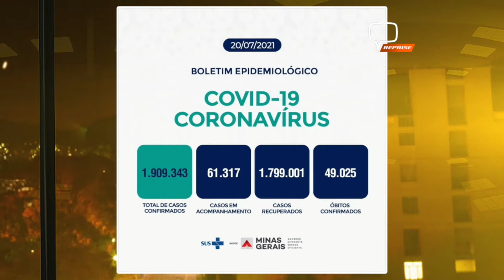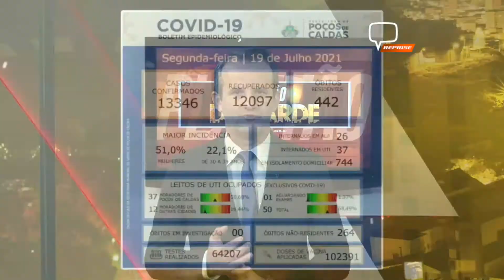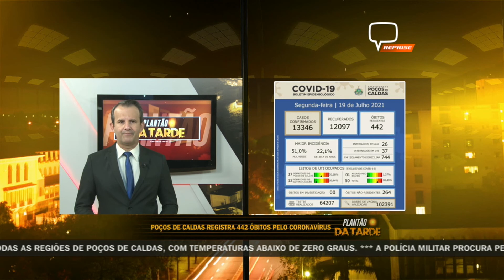ATUALIZAÇÕES DOS BOLETINS EPIDEMIOLÓGICOS 20/07/2021